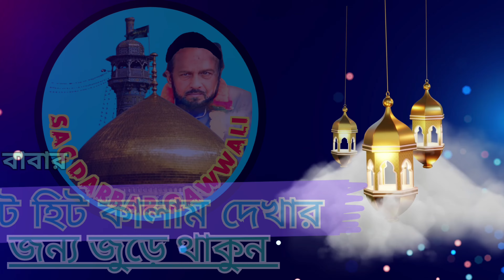Mussale Pe Maine Ali ka Qasida Shabeer Shabeer || Anandapur 2024 new qawwali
your questions -

Jani Warsi qawwali

gulam Warsi qawwali

Salim Javed qawwali

Aslam Akram Sabri qawwali

Hamsar Hayat Nizami new qawwali

Anis Raees Sabari qawwali

Anis nawab new qawwali

sadir Baba qawwali

Urdu qawwali

Farshi new qawwali

bangla qawwali

Anandapur gulam Warsi qawwali

Ali Moula Ali Moula

gulam Warsi new qawwali

chistiya qawwali

sac chistiya qawwali

sac darbar qawwali

sac Nizami Channel

Majuria Tv

world famous qawwali

mandarmoni new qawwali

gulam e sadir Piya qawwali

mohoram New Qawwali

DJ qawwali

Nabi ki Sabse uchi shan

mohommad ke sahar mai